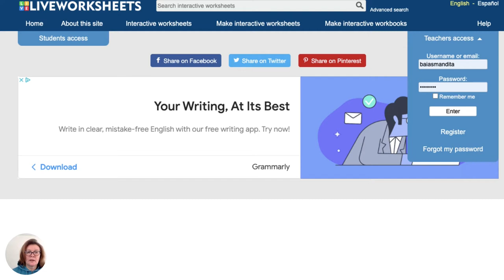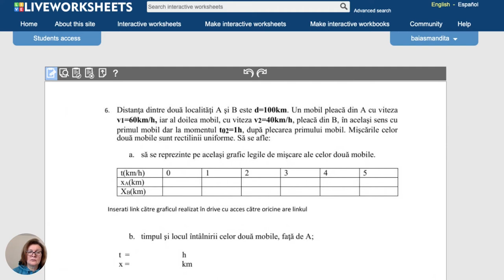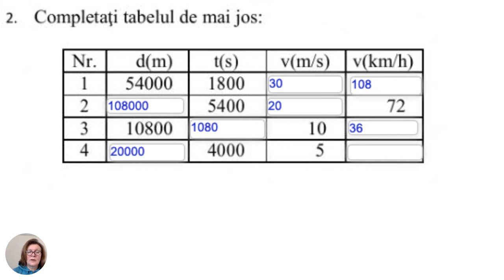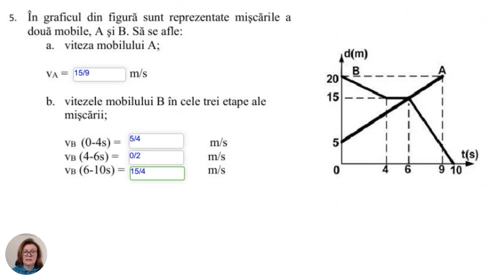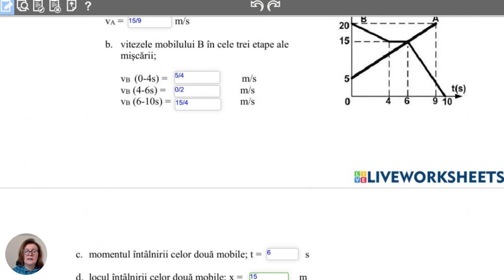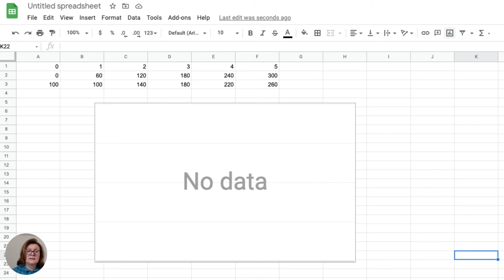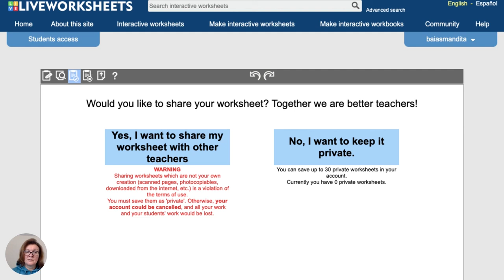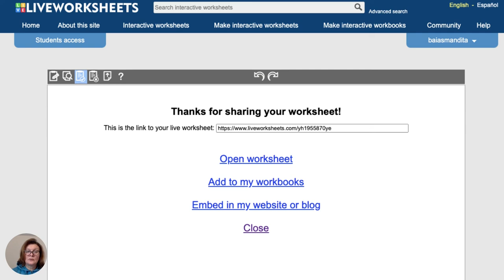Test realizat în liveworksheets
Această resursă educațională deschisă de tip video este un tutorial/ghid care vine în sprijinul profesorilor care vor să realizeze materiale proprii pentru evaluare online.
Sunt urmăriți pașii de realizare a unui test pe platforma liveworksheets. Este un material realizat cu ajutorul aplicatiei Canva pentru a fi mai accesibil celor care doresc să realizeze astefel de teste.